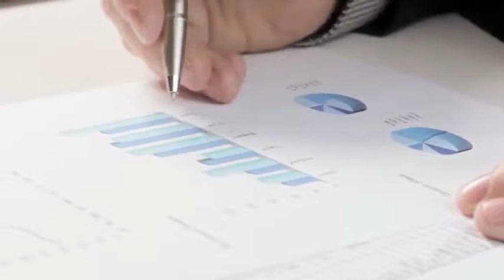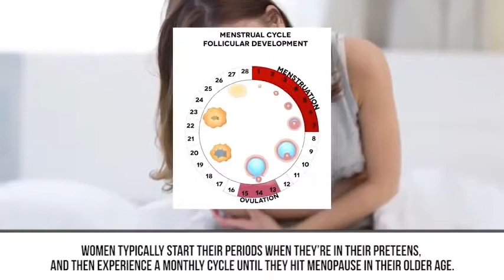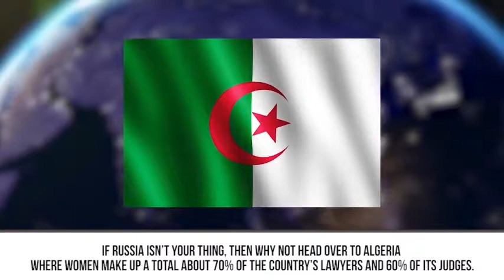Intresting Facts You Didn"t Know About Women